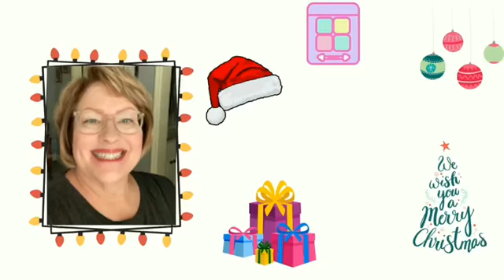Holiday GRWM Collab. Coming Soon On November 27th!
Free music Tunetank.com 5722_jingle-bells-trailerized_by_victor-cooper